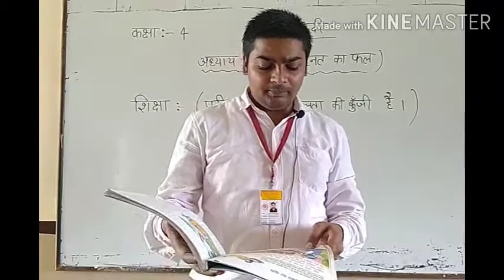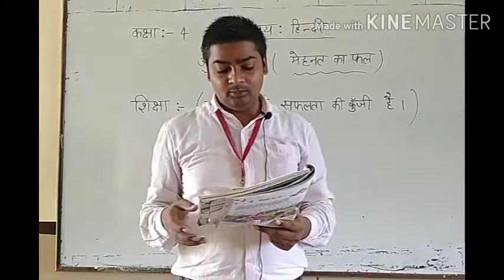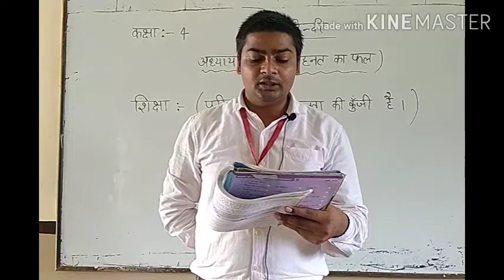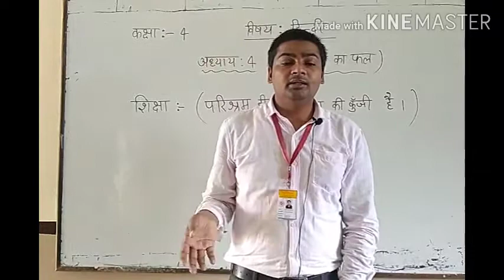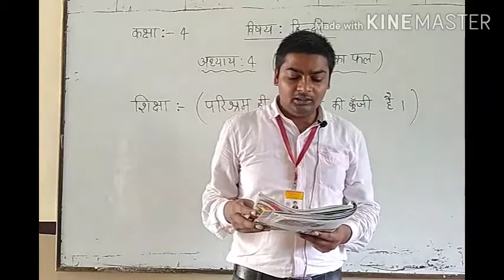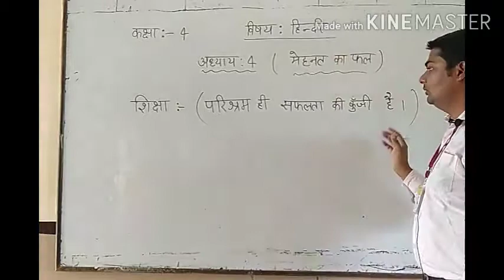Class4 हिन्दी ,अध्याय-४(मेहनत का फल)